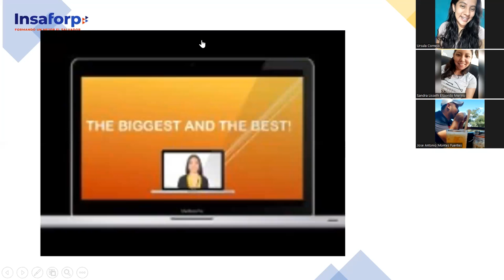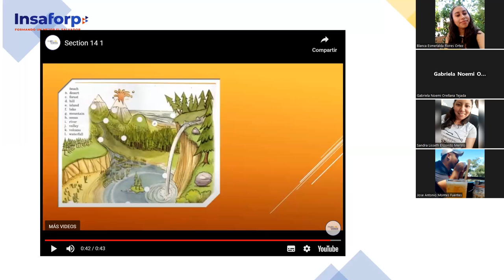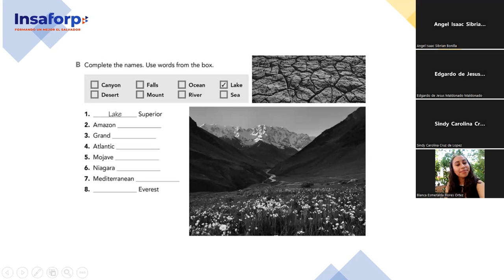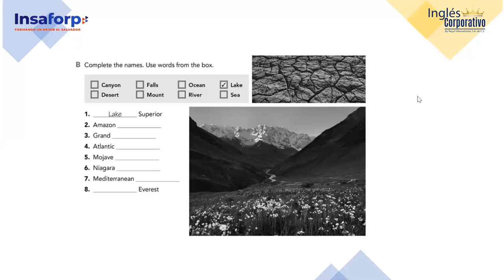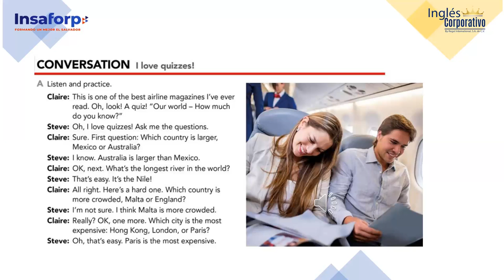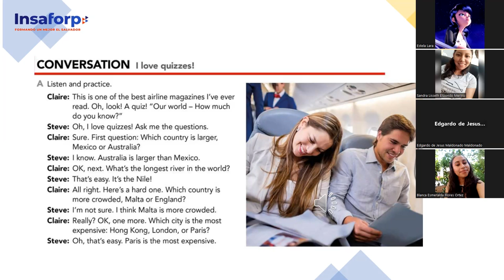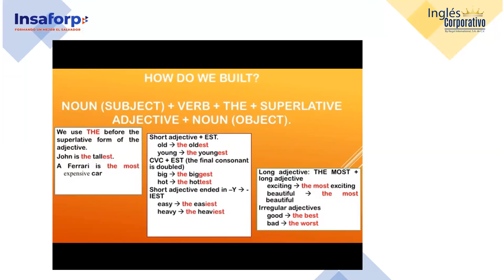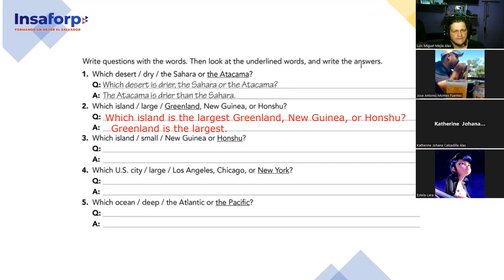SESION 9-11-9-2023-FI-REGAL-80-PALOMO-Which is larger?